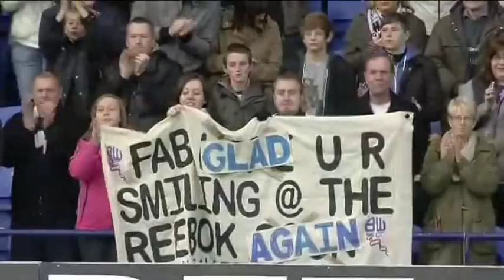Fabrice Muamba skills and goals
Fabrice Muamba is back :-) and these are the goals.
btw.. from 2:30 to 3:15 there is a pause